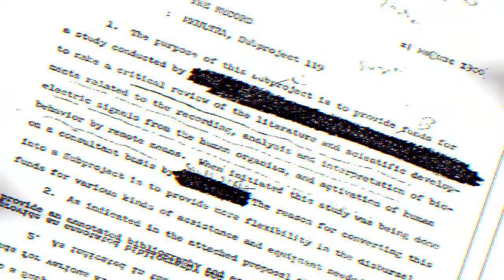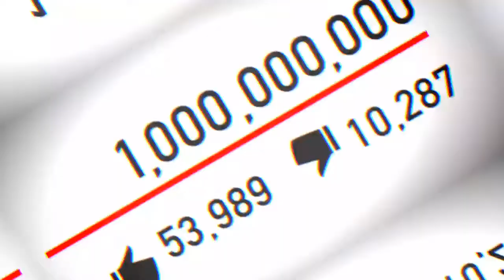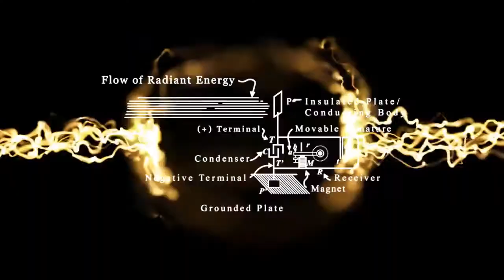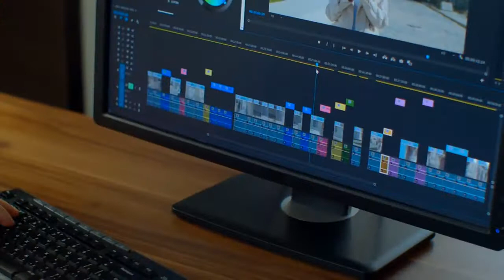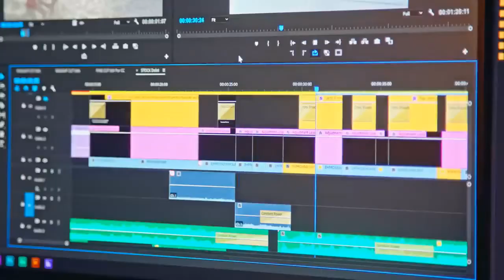10 Superpowers People Caught on Cammera | how possible😱 ??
10 Superpowers People Caught on Camera

We Are Uploading Interesting, Funny, and Informative Videos on a Daily Basis.

owner: Top 10s

If I have used in this video some Google Data( Images, Music, Clip Art, and Short Videos, etc.). So I Give Credit to Respected Owners and thank you so much for providing the data.